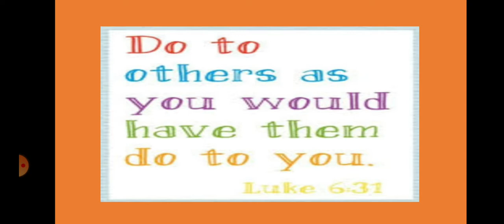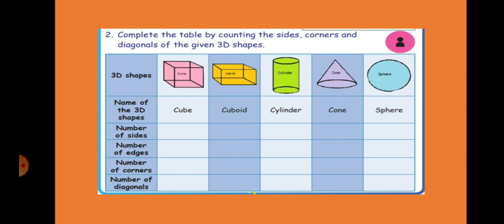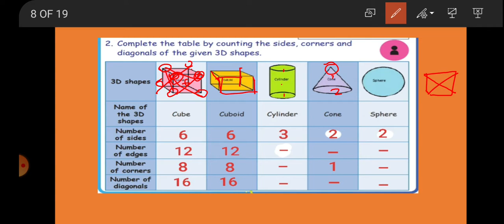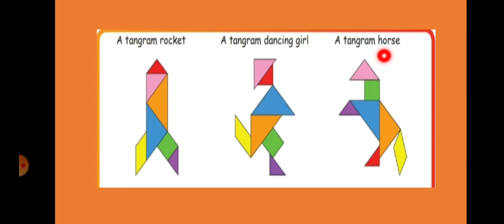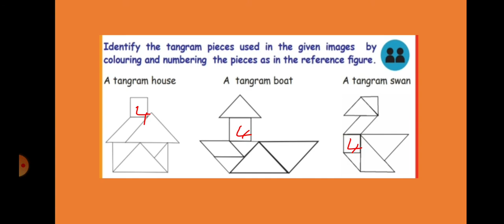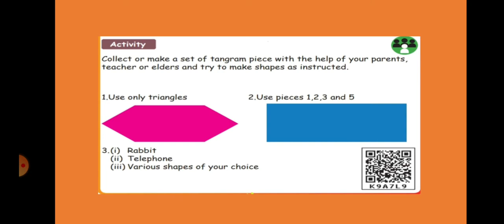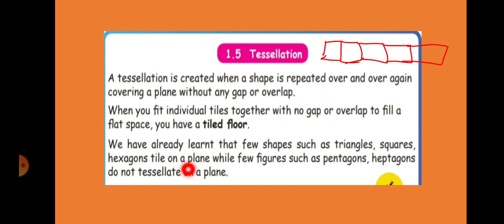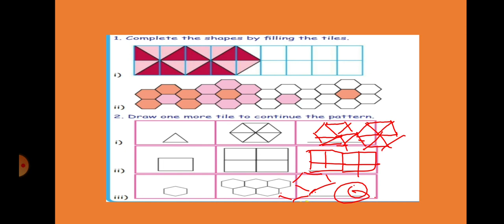Class 3/TNB/Maths/Term 3/Unit 1-Part 2/Session 30